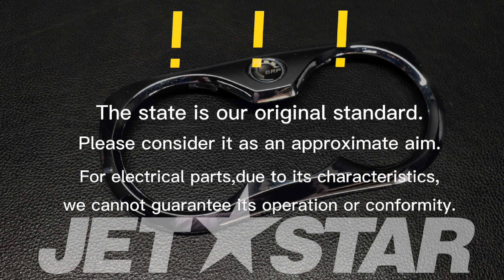SEADOO_2008_RXT-X 255_Electrical System GAUGE BEZEL, CHROME [ S1169-08 ]